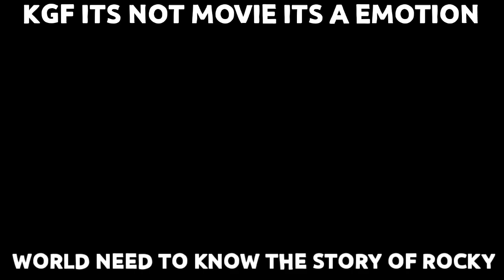Why WORLD NOT ACCEPTING KGF Chapter 2 - Kgf chapter 2 usa review reaction | Yash | Prashanth Neel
kgf chapter 2 usa review
kgf chapter 2 usa Reaction
India me RRR ko takkar dekar box office par toofani collection karne wali movie kgf chapter 2 ko jitna appreciation craze pyaar india me mila waisa appreciation kgf chapter 2 worldwide nahi mila jaisa RRR movie usa me mila. Hollywood level ka action visuals hone ke baad bhi RRR ko mil raha worldwide craze wo KGF 2 ko kyu nahi. ab worldwide kgf chapter 2 ko appreciate kyu nahi kiya ja raha hai chaliye kgf chapter 2 usa worldwide review react explain karte hai